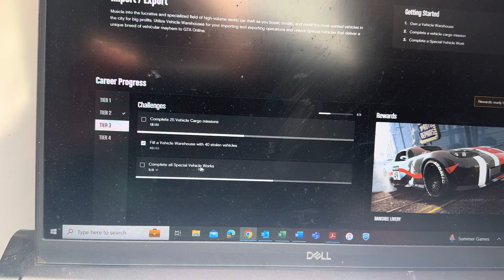Rock star assistance Import Export challenges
Rock start 2024 import export issues with career challenges